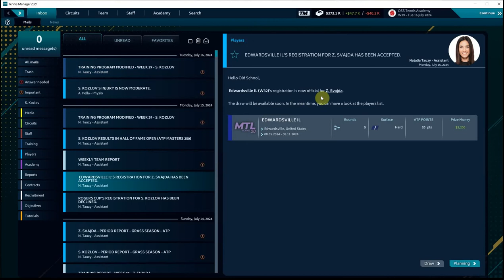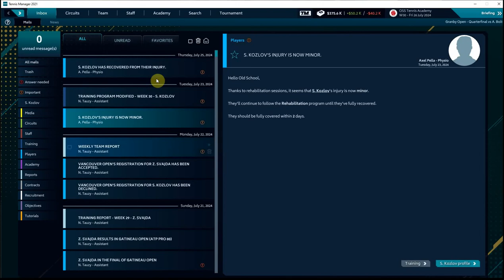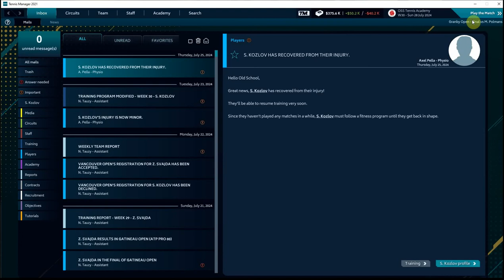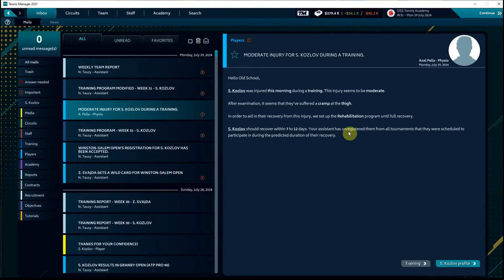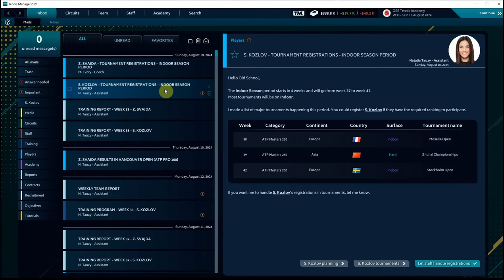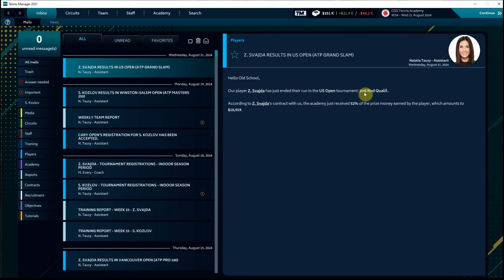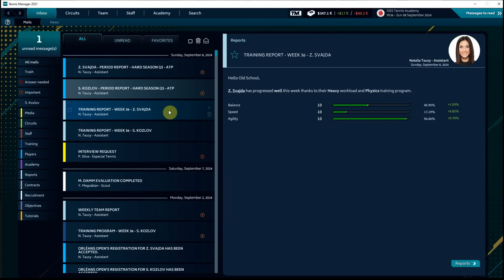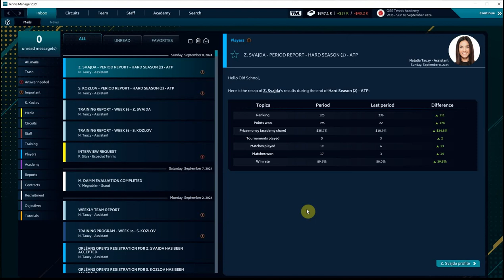Tennis Manager 2021 - Summer Hardcourt Season (Ep 22)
Will a lingering injury and scheduling issues derail our plans for the summer hardcourt season, or can both of our players fight their way into the main draw of the U.S. Open?